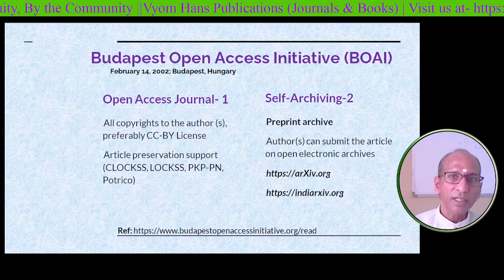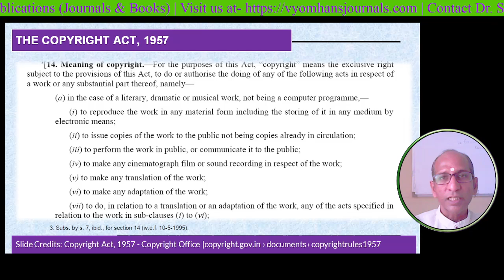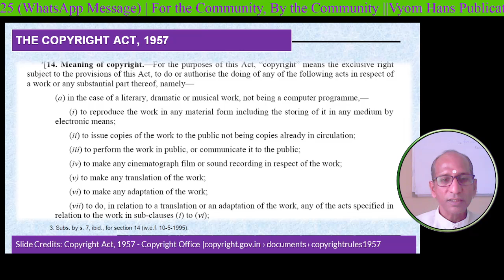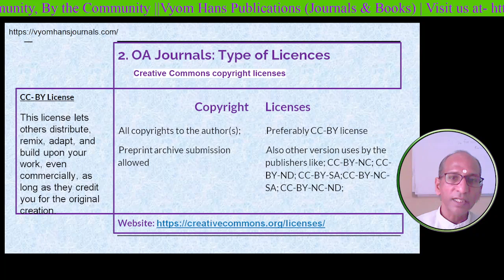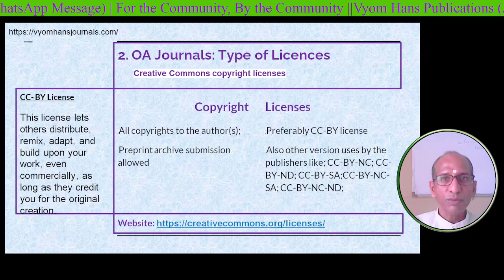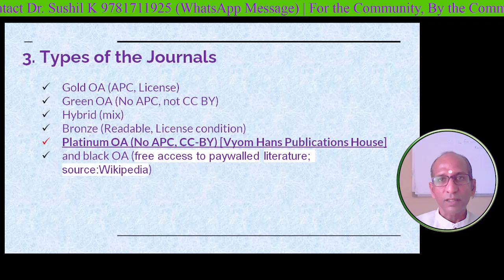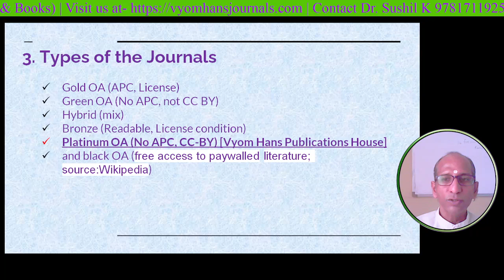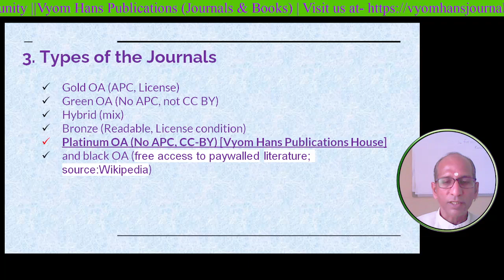Expert Reveals Top DIAMOND Open Access Journals You Need to Know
Learn how to identify Diamond Open Access Journals with this informative video. Discover the key characteristics and benefits of these journals for your research needs!

Gold open access journals, and hybrid open access, the difference between them.
Interesting question, who pays for diamond open-access journals?
If there is no APC.
Diamond Open Access Week 2024